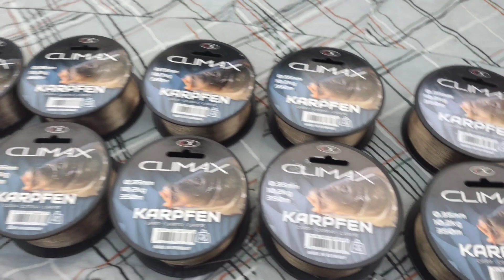How to put fishing line on reel|Fishing handline preparation by moby shah